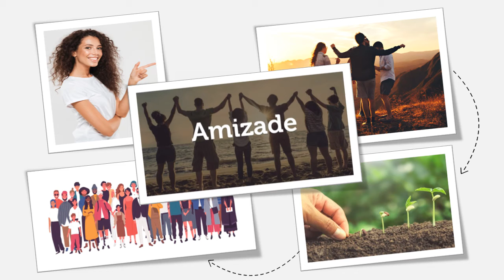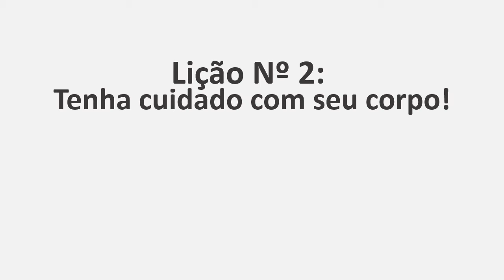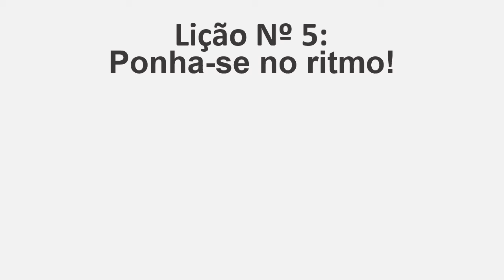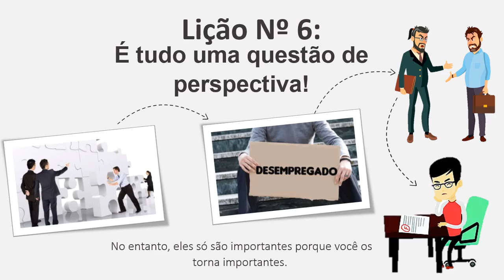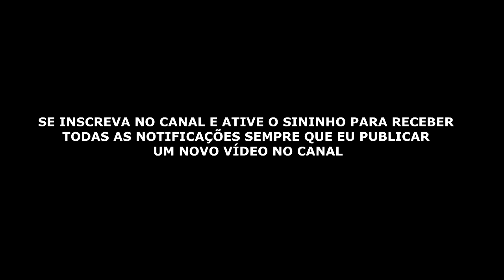As 7 Duras Lições Que Você Precisa Aprender Antes Dos 30 Anos!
A vida é o nosso maior professor, e sempre ensina por meio de obstáculos.
Aprendemos muito com os desafios que enfrentamos, e a vida continuará repetindo os mesmos desafios até que a lição seja aprendida.

Superar o desafio é a única maneira de avançar na vida.

Fazer 30 anos é um marco significativo para a maioria das pessoas.
No entanto, a maioria de nós chega aos 30 anos sem se sentir preparado para enfrentar a próxima fase da vida.

Ao aprender essas sete lições, você estará equipado com as ferramentas necessárias para enfrentar e vencer todos os desafios da sua jornada.

Aqui estão as As 7 Duras Lições Que Você Precisa Aprender Antes Dos 30 Anos.